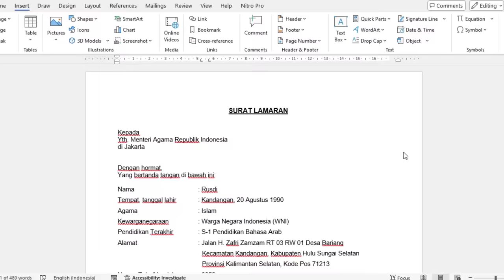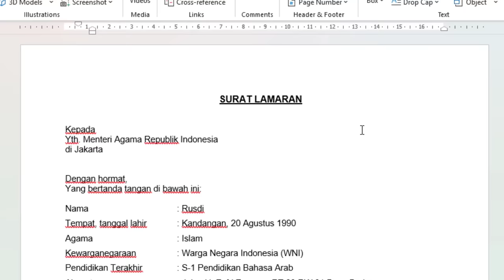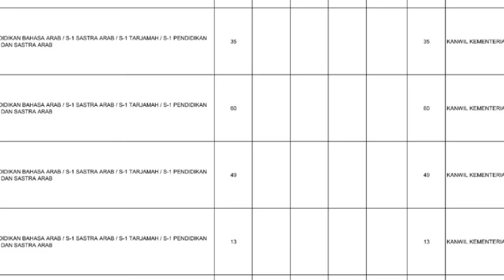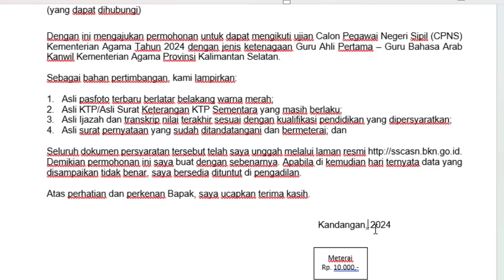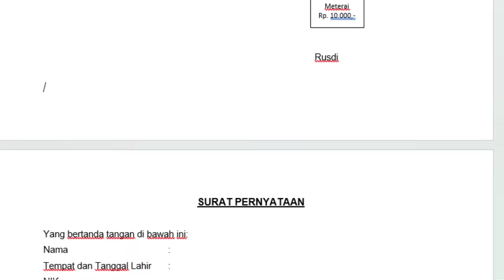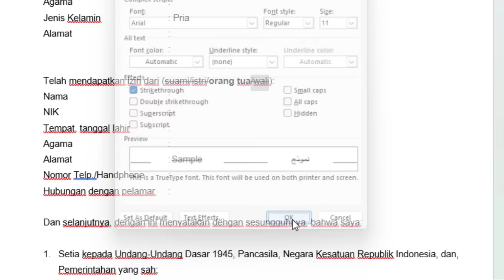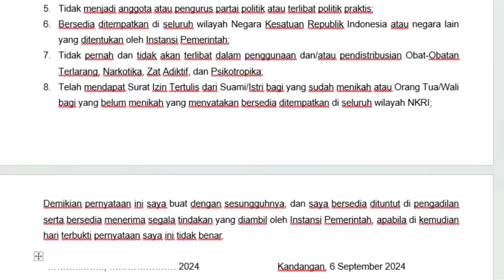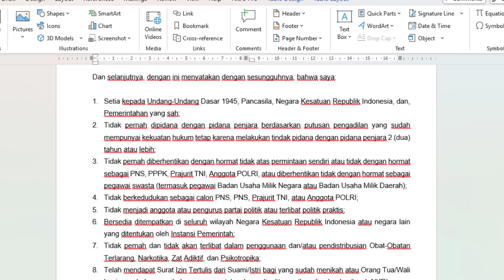🔴Contoh Terbaru Penulisan Lamaran & Surat Pernyataan Seleksi CPNS Kemenag 2024 sesuai live IG CPNS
Contoh Surat Lamaran dan Pernyataan Seleksi CPNS Kemenag 2024 di sini

Surat Pengumuman dan lampiran unduh di sini Alamat CASN Kemenag di sini Rincian Formasi Lengkap CASN Tahun 2024 untuk Kemenag RI di sini Mekanisme Seleksi PPPK Tahun 2024 1. KEPMENPANRB Nomor 347 Tahun 2024 tentang Mekanisme Seleksi PPPK TA 2024 2. KEPMENPANRB Nomor 348 Tahun 2024 tentang Mekanisme Seleksi PPPK Untuk JF Guru di Instansi Daerah TA 2024 3.